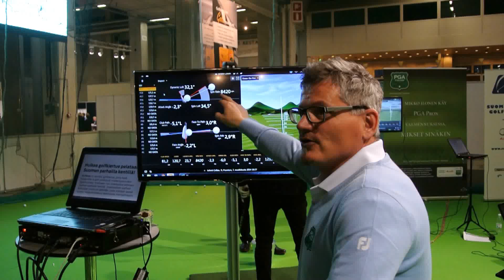Valmentaja Petteri Nykky ja TrackMan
Petteri Nykky ja monet muut PGA:n prot analysoivat lyöntejä TrackManilla Golf+ Areenalla golfmessuilla.